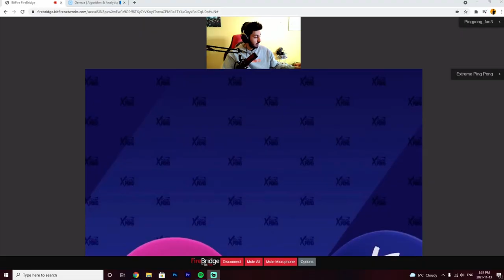I Participated in Airrack’s $120,000 XTREME Ping Pong Tournament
ERIC I KNOW THIS IS SELFISH CONTENT, LET ME BE!

FOLLOW THIMY AND THE BOYS:

-Tariq:✔️ @tariqaboushaer

-Rozan: ✔️@Rozannn

-Zaid:✔️ @zaid.darw-

Dana:✔️ @danasmr

-Nabih: ✔️@_nabihhammoud_

-Nur:✔️ @nvrdiyab

-Brandon: ✔️@brvndonemery